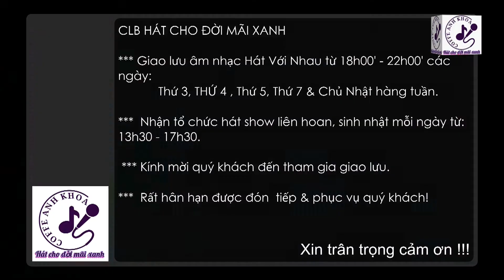Yêu Một Mình - Hoàng Yên - 10 September 2022